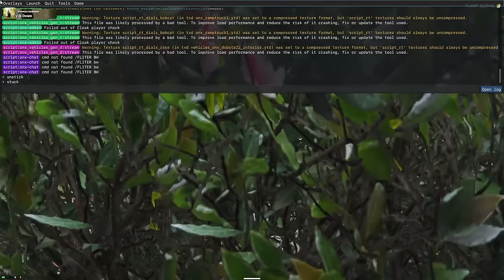HOLDEN MADDOX TRIES TO CONQUER THE TOWER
TIMESTAMPS:

00:00 Intro
02:28 What do we do?
06:53 I have a cunning plan
11:44 It getting hot in here?
15:00 Holden's K2
15:38 I got this
20:21 Charlotte catching strays
23:56 She's enormous
25:45 Sometimes is hard to choose the right path, but don’t be afraid, you can always repeat, we learn from our mistakes!
30:18 Until next time

Stream from 04Apr24

Post - Production/SEO: porkrinde
Portrait by: _freakwaves
Thumbnail/SEO by: repl4cement

onx.gg